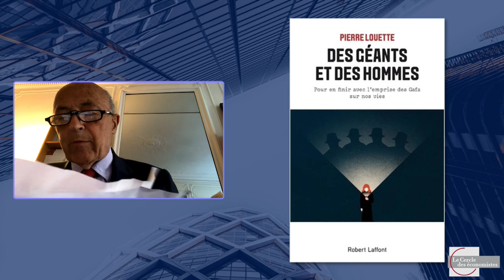lCERCLE DES ECONOMISTES - WEBINAIRE L'état de la france Pierre Louette